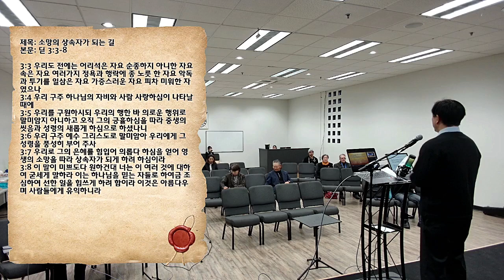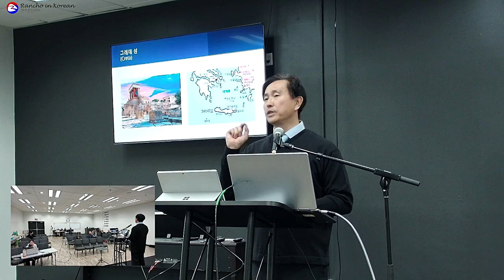소망의 상속자가 되는 길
2023년 2월 12일 랜초한인교회 주일예배
제목: 소망의 상속자가 되는 길
본문: 딛 3:3-8

3:3 우리도 전에는 어리석은 자요 순종하지 아니한 자요 속은 자요 여러가지 정욕과 행락에 종 노릇 한 자요 악독과 투기를 일삼은 자요 가증스러운 자요 피차 미워한 자였으나
3:4 우리 구주 하나님의 자비와 사람 사랑하심이 나타날 때에
3:5 우리를 구원하시되 우리의 행한 바 의로운 행위로 말미암지 아니하고 오직 그의 긍휼하심을 따라 중생의 씻음과 성령의 새롭게 하심으로 하셨나니
3:6 우리 구주 예수 그리스도로 말미암아 우리에게 그 성령을 풍성히 부어 주사
3:7 우리로 그의 은혜를 힘입어 의롭다 하심을 얻어 영생의 소망을 따라 상속자가 되게 하려 하심이라
3:8 이 말이 미쁘도다 원하건대 너는 이 여러 것에 대하여 굳세게 말하라 이는 하나님을 믿는 자들로 하여금 조심하여 선한 일을 힘쓰게 하려 함이라 이것은 아름다우며 사람들에게 유익하니라